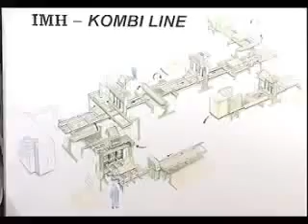IMH - linia do produkcji palet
Automat do montażu palet. Wydajność 5 palet/min. Rewolucyjny system zmiany wymiarów - 15 min czas przestawiania.